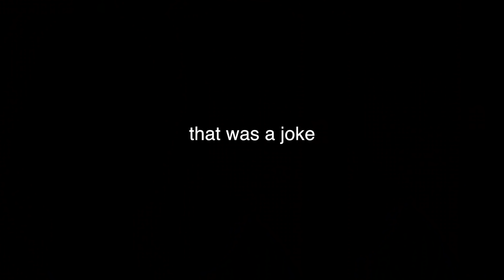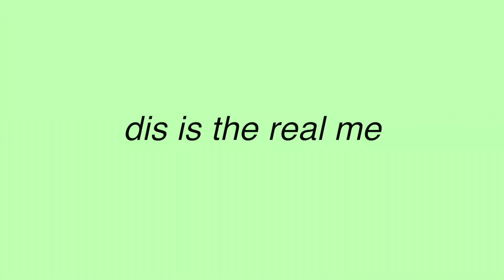Instagram Photoshoot + GRWM | Ava Jules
Instagram Photoshoot + GRWM! heyy guys! get ready with me for a photoshoot for instagram! definitely not an instagram model but it was really fun and some crazy stuff happened so I hope you enjoy!

socials:
SNAPCHAT! ↠ avajulesx
SPOTIFY ↠ avajules

Aloha, it's Ava Jules! I post beauty, lifestyle, fashion, tags, challenges, Q&A's and other videos for teenagers!  I'm currently in my junior year of high school and I'm from Oahu, Hawaii. See you soon!